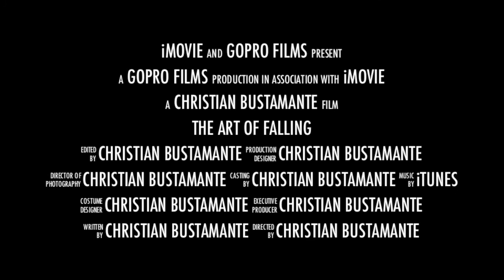The Art of Falling